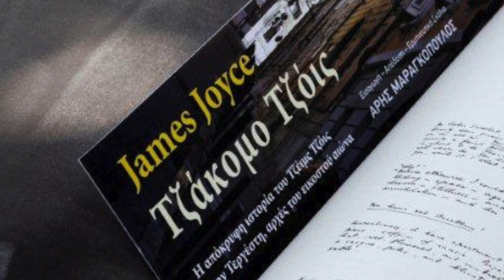Giacomo Joyce by James Joyce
James Joyce, «Giacomo Joyce». Eισαγωγή, Απόδοση Ερμηνευτικά Σχόλια: Άρης Μαραγκόπουλος, εκδ. Τόπος 2018.